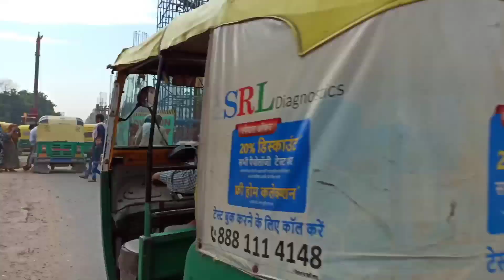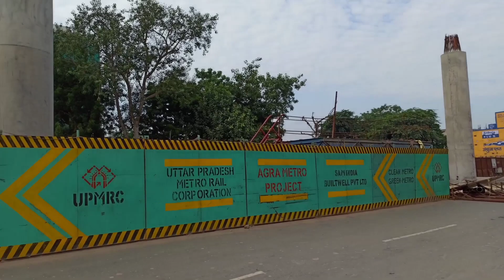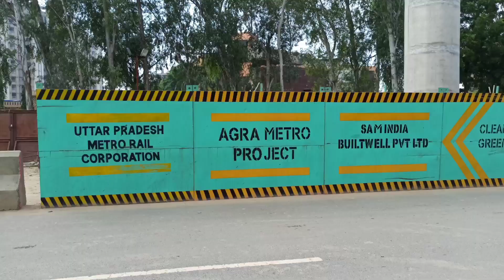Agra Metro Project {कितना काम हुआ अबतक } Agra Metro Update 13.9.2021 | Sachin Vlogs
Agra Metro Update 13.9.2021